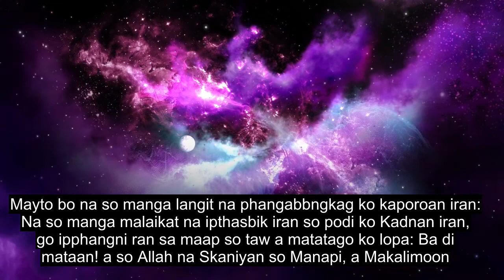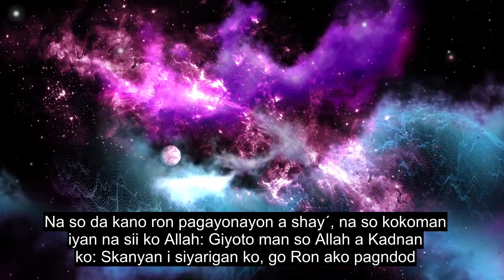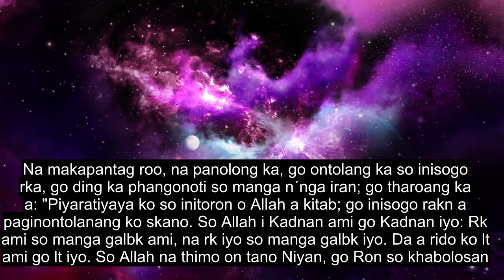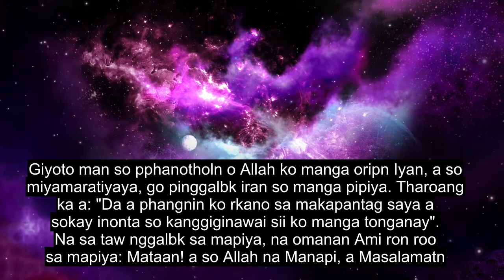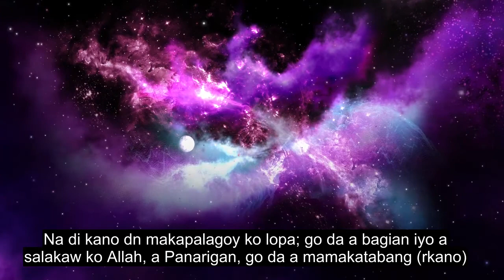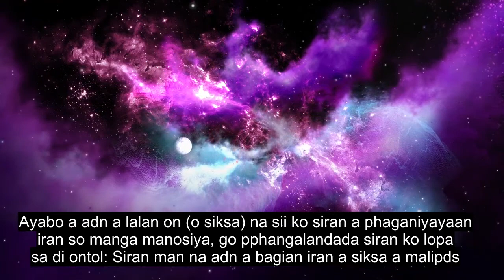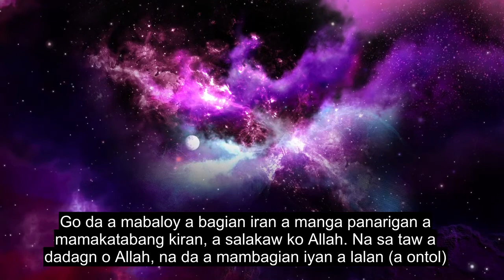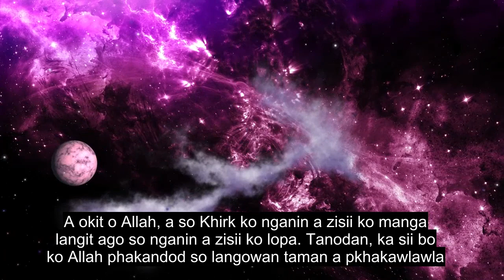Chapter 42 Consultation, Beautiful Quran Recitation, 90+ Language Subtitles | Maranao